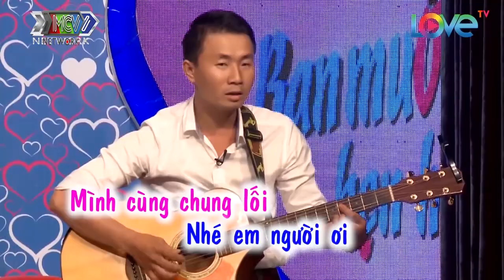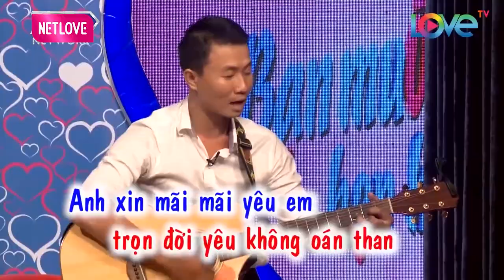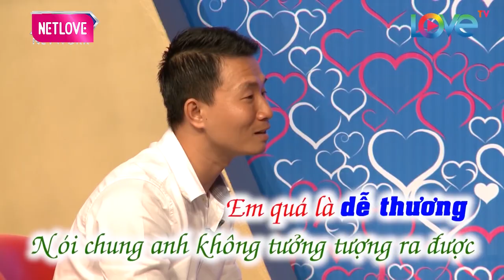Quyền Linh CƯỜI SẶC SỤA Vì Cô Nàng XANH LÉT Mặt Mày Khi Bị Hù Phải Về Làm Dâu